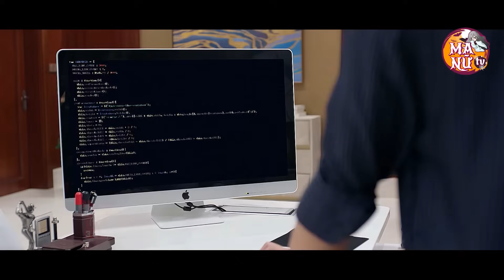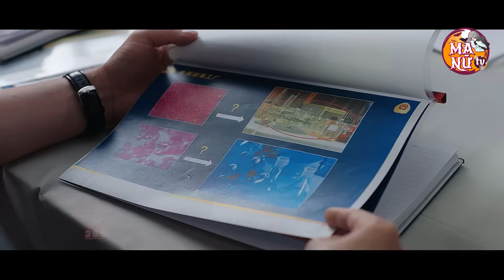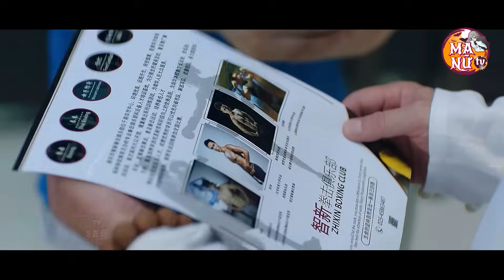Nữ Sát Thủ Hàng Khủng Tung Võ Công Cực Bá Đập Đám Côn Đồ Đón Ông Trùm Trở Lại Đường Đua | Ma Nữ TV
🌸 Tên phim : NỮ CẢNH SÁT SIÊU ĐẲNG

🛒 Điện thoại Apple iPhone 15 - Giảm Cực Sốc - Giá Chỉ Bằng Tháng Lương

🌸 Diễn viên : Lỗ Nặc, Điền Tiểu Khiết, Vương Hải Yến, Hoàng Tuấn Bằng,…